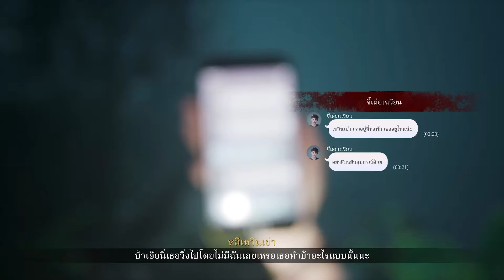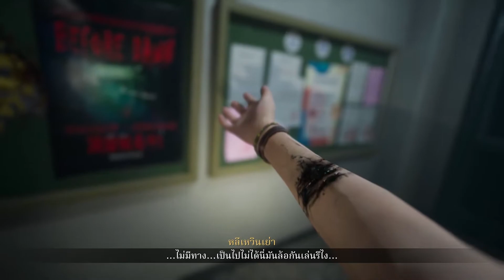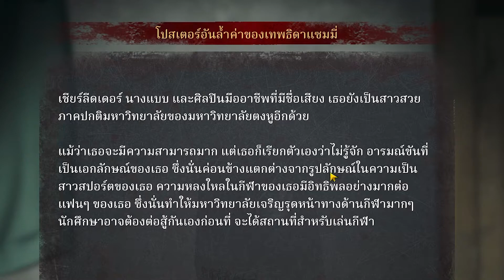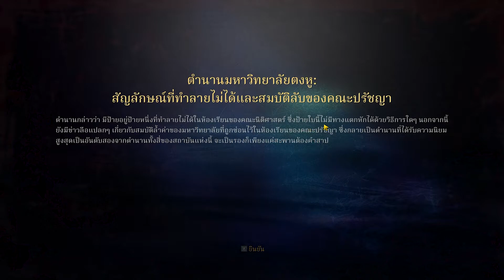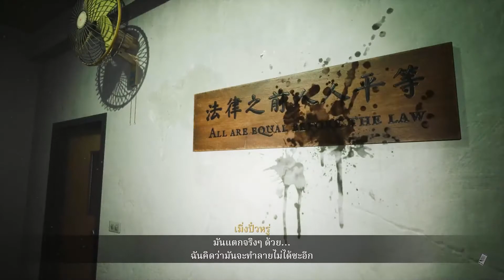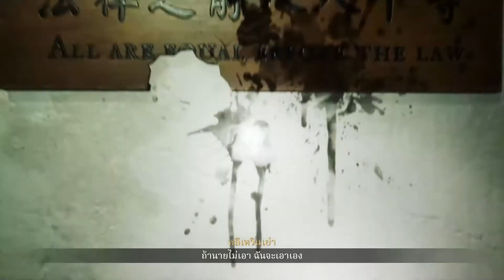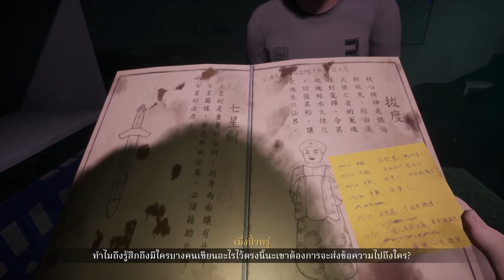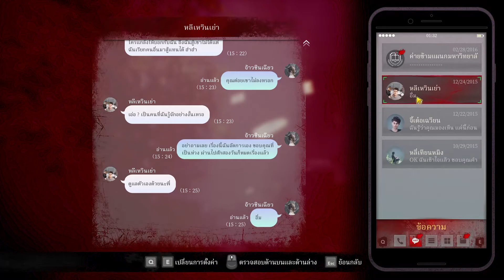อาวุธลับพิพากษา | The Bridge Curse Road to Salvation | Part 3